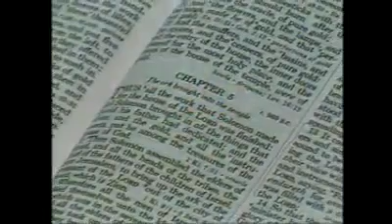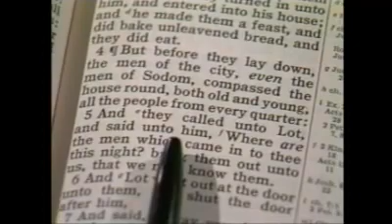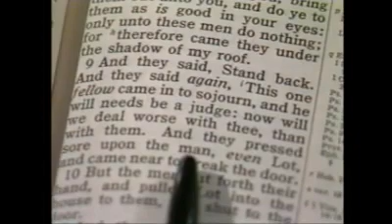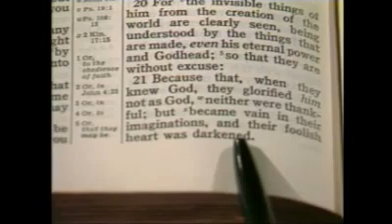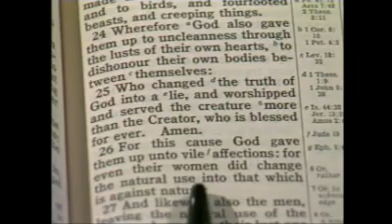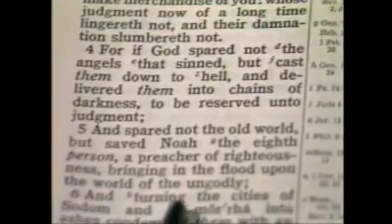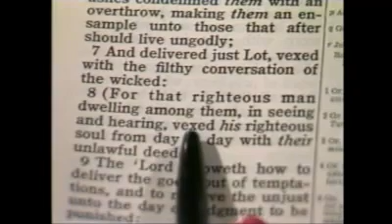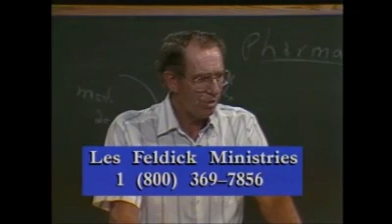Through The Bible with Les Feldick - Book 4 - Lesson 3 - Part 3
Sodom and Gomorrah: Genesis 16-20